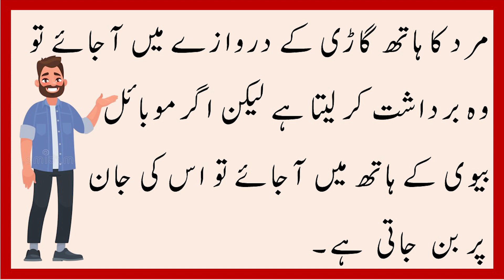Funny Jokes | Latify | Urdu Jokes | Hansna Mana Hai | Mazahiya Latifay | Aaj ka Latifay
Funny Jokes
Latify
Aaj ka Latifa
Shareer Bache
Urdu Jokes
Hansna Mana Hai
Mazahiya Latifay
Hansiyay
Muskuraiyay
Hansi Ilaj E Gham
Try not to Laugh
Mayari Latify